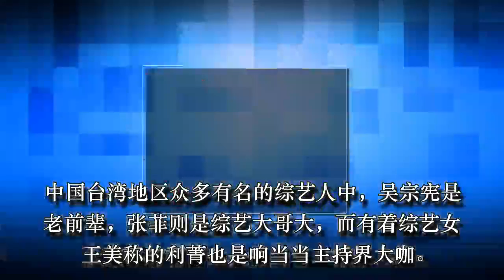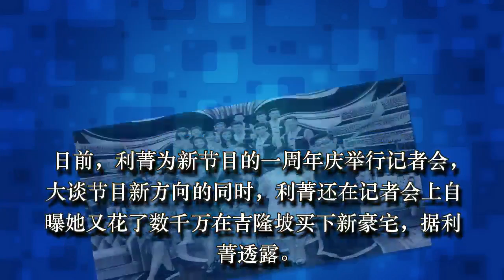变性综艺女王利菁曾经摆地摊的她现在资产过亿！